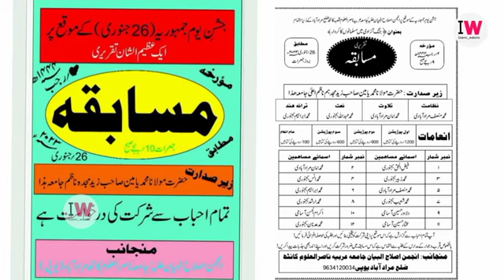مسابقہ انجمن اصلاح البیان جامعہ ناصرالعلوم کانٹھ ضلع مرادآباد یوپی ۔۔محمد ابراہیم بجنوری۔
یوم جمہوریہ  26 جنوری کے موقع پر مسابقہ خطابت